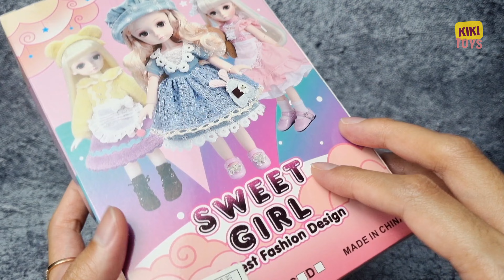7 Minutes Satisfying with Unboxing Barbie & Her Mini Planting Set ASMR | Review Toys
7 Minutes Satisfying with Unboxing Barbie & Her Mini Planting Set ASMR | Review Toys